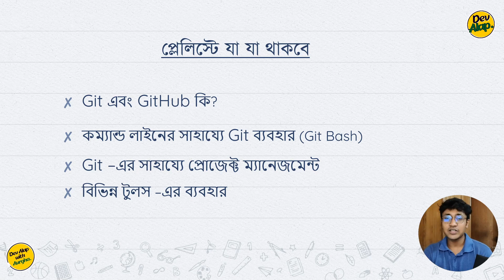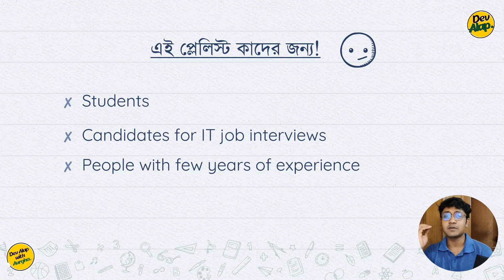Intro to Git & GitHub playlist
This video is explains what will be included in this "Git & GitHub Bangla" playlist and who should be watching this video.